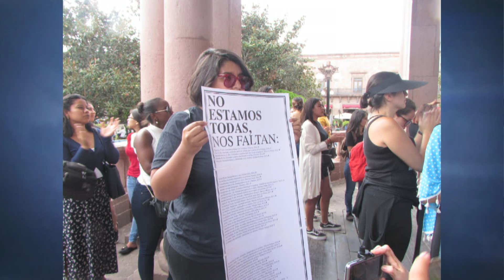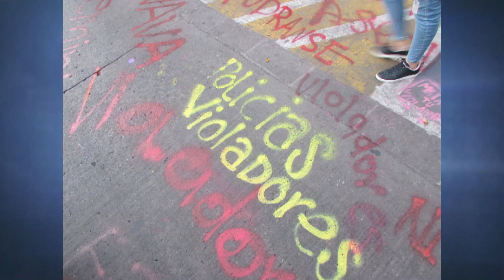Código 7 23/08/19 4-4